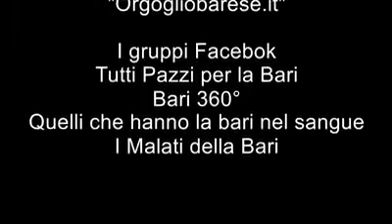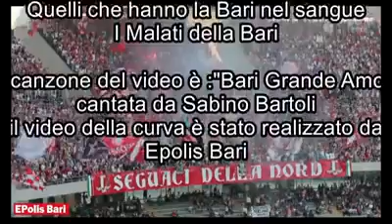Top 11 biancorossa: classifica finale.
Siamo arrivati "finalmente" alla conclusione della Top 11 biancorossa di tutti i tempi. Un ringraziamento lo dobbiamo in primis a chi ha votato, all'amministratore di ORGOGLIOBARESE.IT, Nicola Lucarelli, per la preziosissima collaborazione. Agli amministratori dei gruppi Facebook: "Tutti Pazzi per la Bari, Bari 360°, I Malati della Bari e Quelli che hanno la Bari nel sangue".
Può piacere o meno questa Top, però in questa classifica ci siete voi con i vostri voti. Chi non ha votato non ha il diritto di decidere